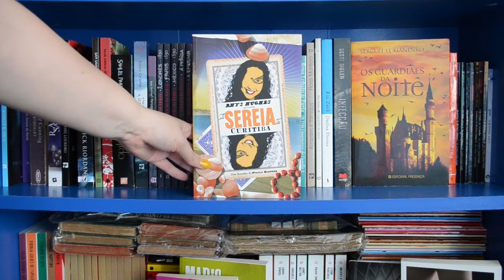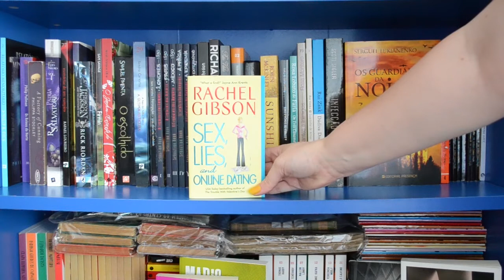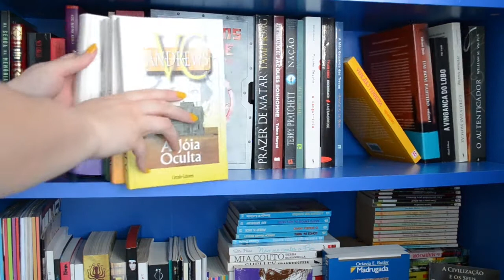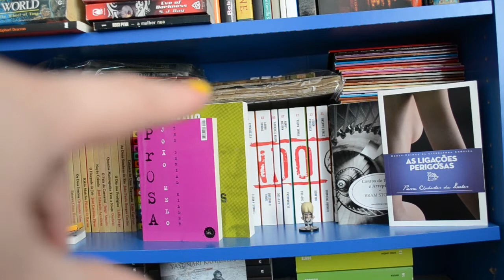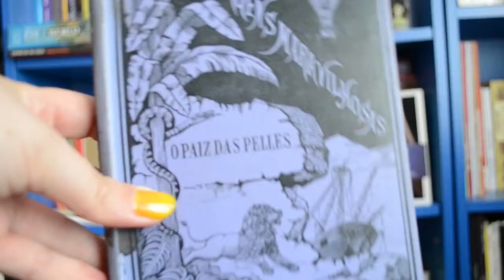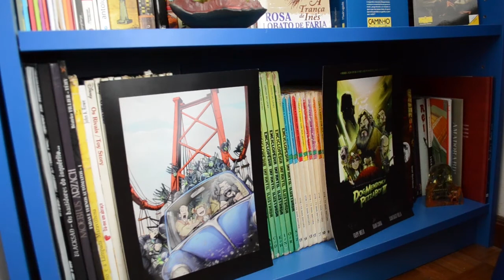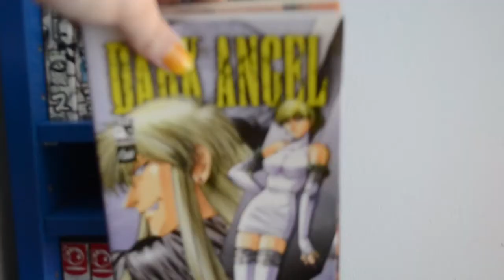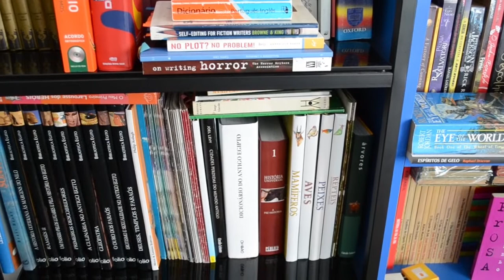[Bookshelf Tour] Visita às Estantes - Parte 2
Segunda e última parte da visita, em vídeo, às minhas estantes de livros.

As últimas prateleiras não foram detalhadas porque senão este vídeo não teria duas, mas sim quatro ou cinco partes. e acho que assim já ficam com uma boa ideia.
Talvez no futuro faça um vídeo dedicado às BDs e Mangas. Era algo que gostavam de ver?